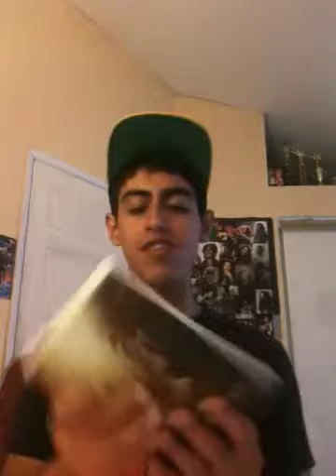Dump Them: 10 'Friends' you need to say goodbye to.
This is so true, hope your blessed ;)